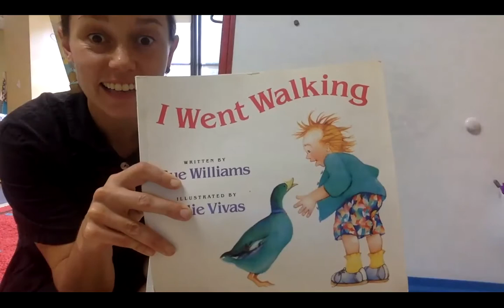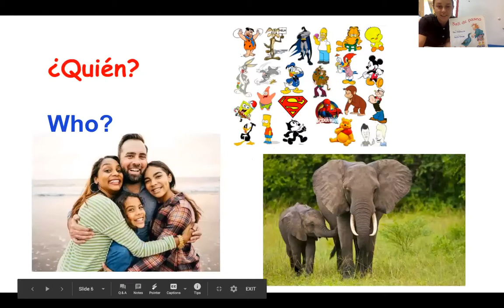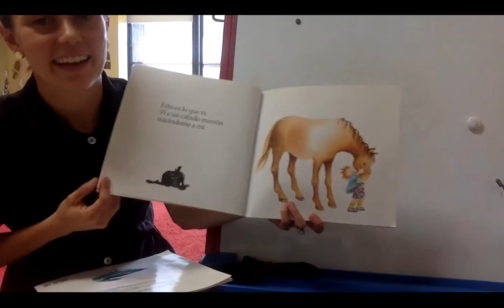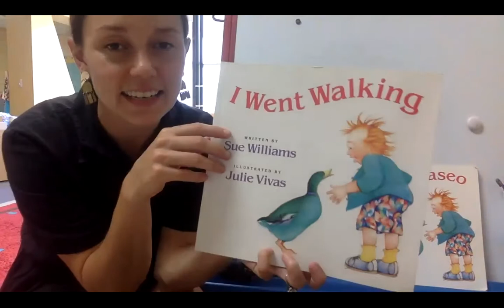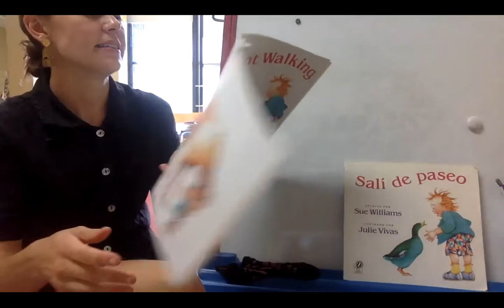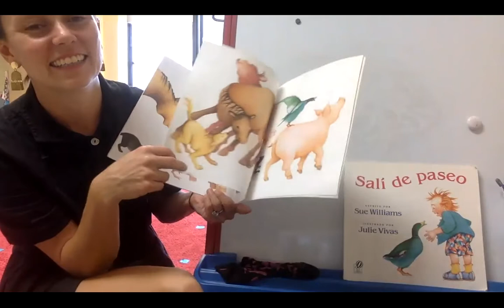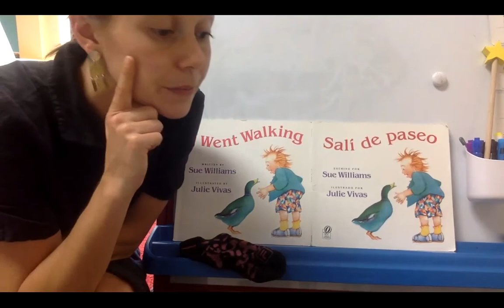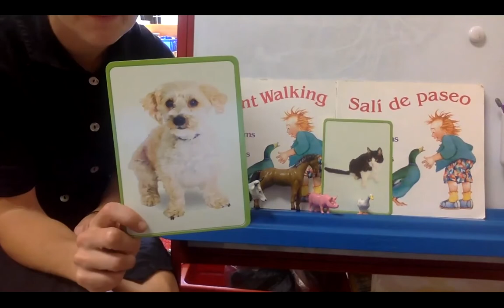❤️salí de paseo::💙I went walking ❤️ESPANOL y 💙ENGLISH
❤️Escucha el cuento en íngles y español.  ¿recuerdas todos los animales?
💙listen to the story in both Spanish and English.  Can you remember all the animals??